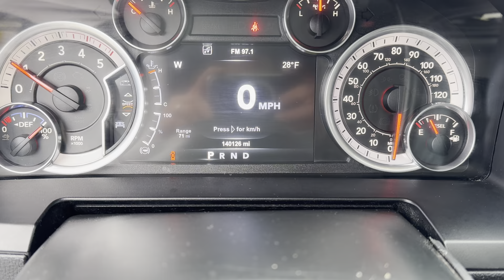2015 Ram 2500 - Taylor & Sons Chevrolet